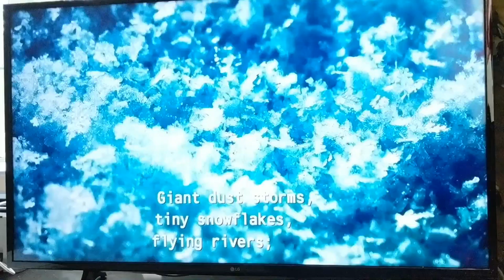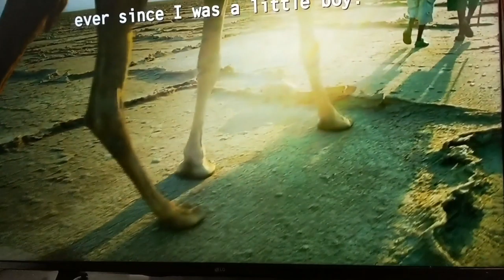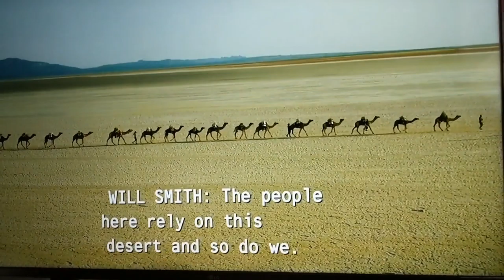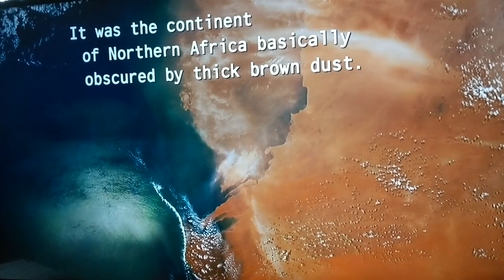Danakil - Ethiopia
From a Netflix series "One Strange Rock".